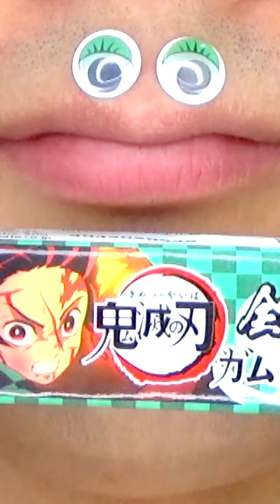Shasuke8b ASMR video 😋😋😋